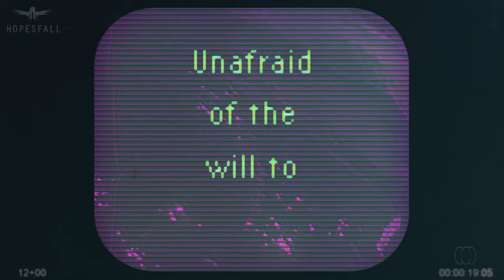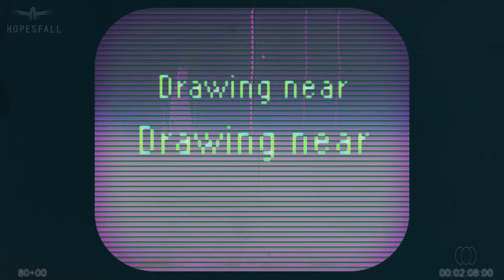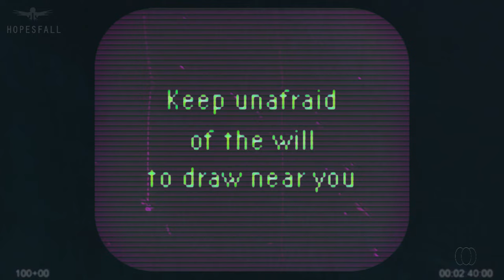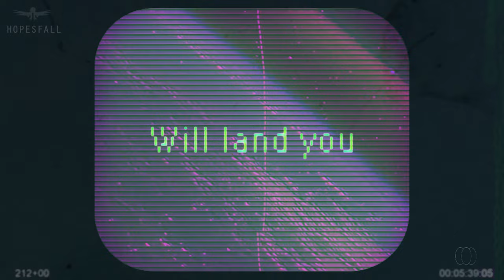Hopesfall "Faint Object Camera" Lyric Video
"Faint Object Camera" is from Hopesfall's latest album, Arbiter, out now.

Lyrics:
Unafraid of the will to draw near
Precious sol
I think it sweet of you
Intergalactic
Are you an over compensator
Crusade to expand calendric systems
For a universe of round worlds An object from afar
To expand
Faint object camera
Drawing near
Keep unafraid of the will to draw near you
To call, manera (the way)